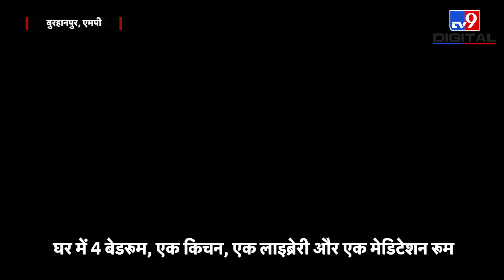Madhya Pradesh: शख्स ने पत्नी को गिफ्ट करने के लिए बनवाया ताजमहल जैसा घर, देखें Video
मध्य प्रदेश के बुरहानपुर के रहने वाले एक शख्स ने ताजमहल की तरह दिखने वाला घर बनाकर अपनी पत्नी को तोहफे में दिया है. बुरहानपुर के शिक्षाविद आनंद प्रकाश चौकसे ने चार बेडरूम का घर अपनी पत्नी मंजूषा चौकसे के लिए बनवाया है.

Credit : National | Abhishek/Producer | Sandeep/Editor